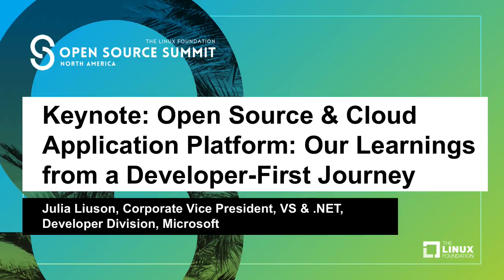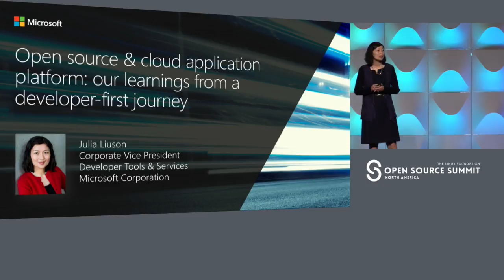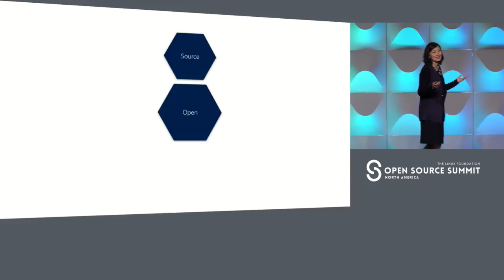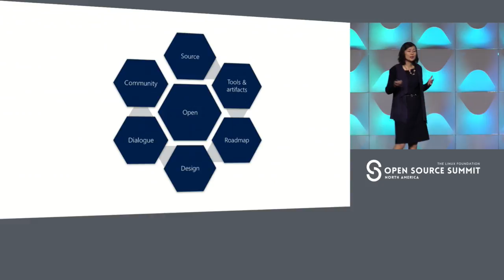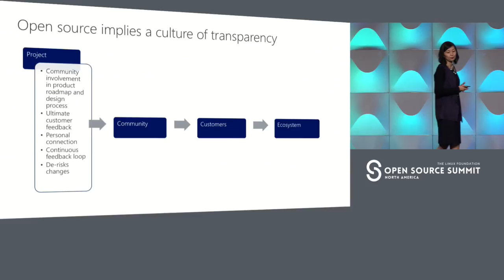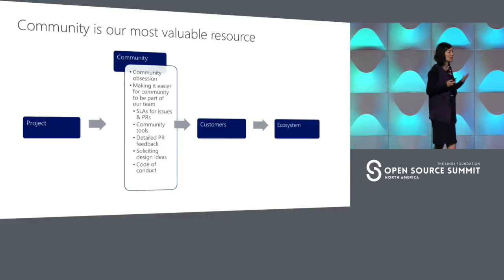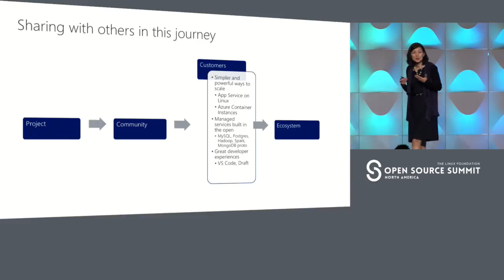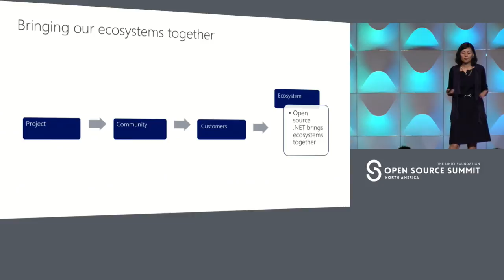Keynote: Open Source & Cloud Application Platform: Our Learnings from a Developer-First Journey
Keynote: Open Source & Cloud Application Platform: Our Learnings from a Developer-First Journey - Julia Liuson, Corporate Vice President, VS & .NET, Developer Division, Microsoft

Microsoft’s approach to open source in the cloud is about much more than just enabling key technologies. The multi-year journey to providing great Linux support for customers in the cloud has yielded significant learnings that are now applied across Microsoft’s platform from .NET Core to Azure, benefitting developers and meeting them where they are. Learn more about this approach and see first-hand a live demo of exciting new capabilities for open source developers in Julia’s keynote, come see us at booth #203 and join our breakout sessions to learn more!

About Julia Liuson
Julia Liuson is Corporate Vice President of the Developer Division, overseeing software development for Visual Studio and .NET framework, including CLR, .NET x-plat effort, all programming languages, user interface, mobile and cloud development tools.

Liuson joined Microsoft in 1992, and has held a variety of technical and management positions while at Microsoft. She was General Manager of Visual Studio Business Applications where she was responsible for enabling developers to easily build applications on Microsoft client, server and service platforms.

Liuson has also served as General Manager for Server and Tools business from MS Shanghai office in China for two years while running engineering teams on both sides of the Pacific.

Previously, Liuson has served as development manager, and later as Partner Product Unit Manager for Visual Basic. She was also a core member of the leadership team that led the successful development and launch of Visual Studio Team System in 2005.

Liuson received a Bachelor of Science in Electrical Engineering from University of Washington